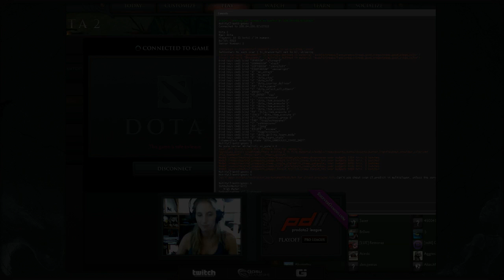ProDota2 PlayOffs: CLG vs Orange, game 1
ProDota2 PlayOffs: CLG vs Orange, game 1. Casted by Sheever. --